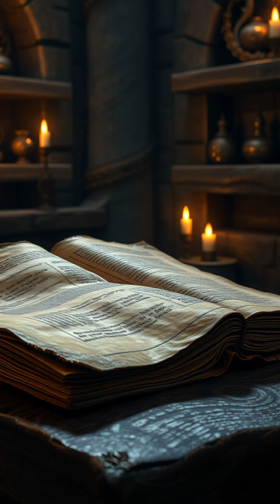Ancient Artifacts Reveal Alien Encounters! 🛸